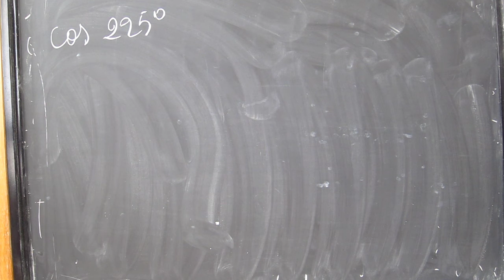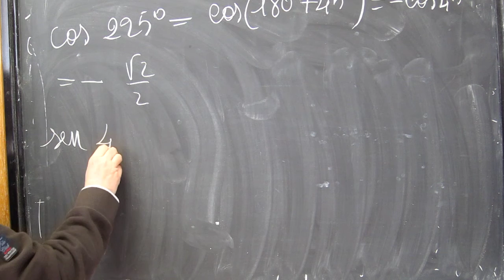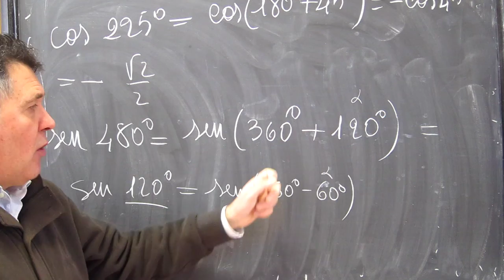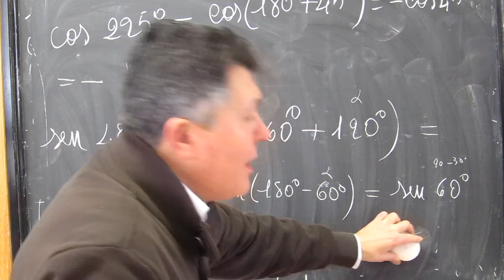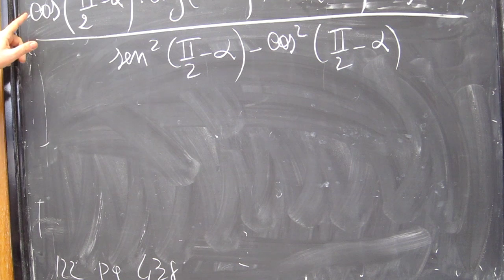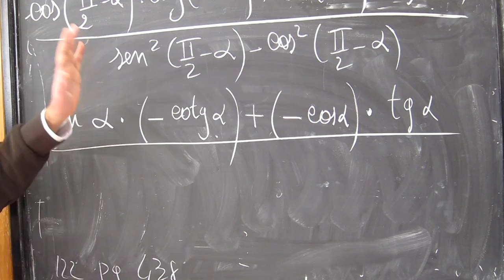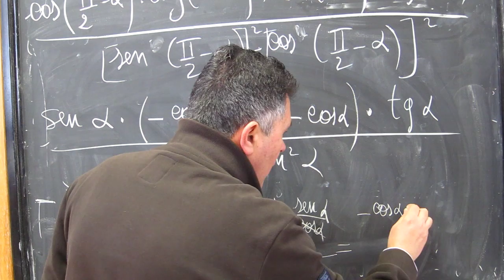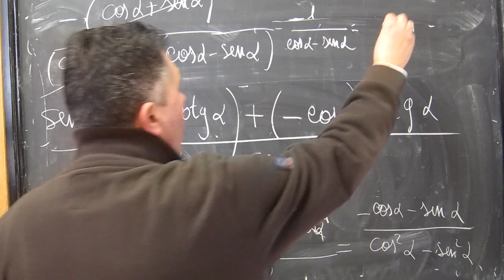7 febbraio 2017 - Esercizi ed espressioni con gli archi associati - Parte 4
Lezioni registrate di Matematica a beneficio degli studenti dell'ITET V. Emanuele III di Lucera